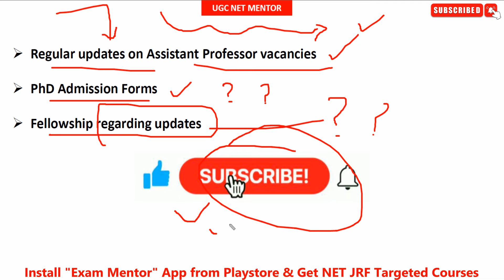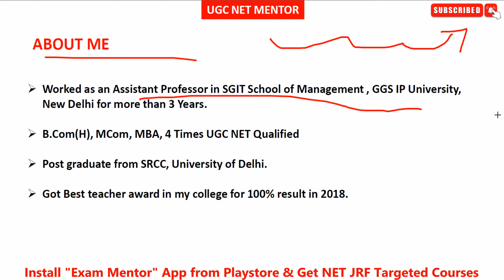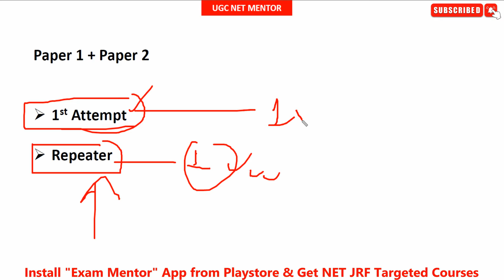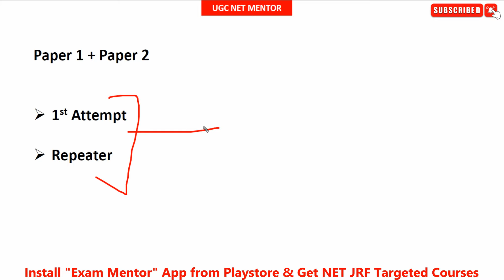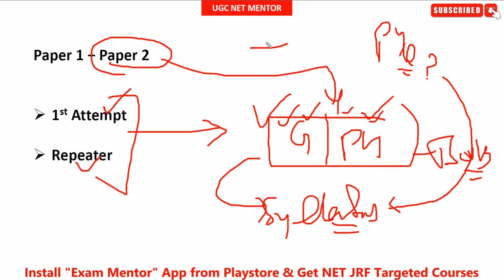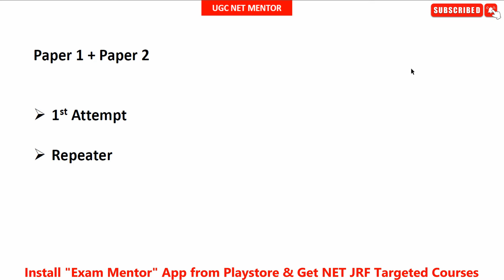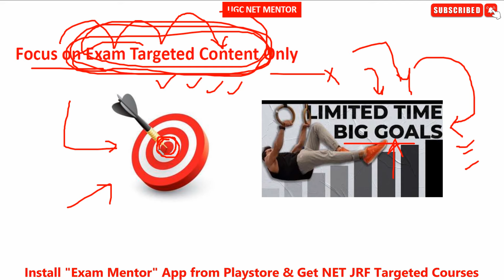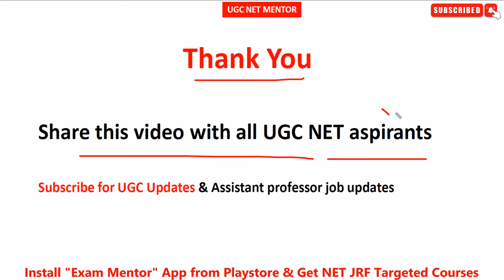60 दिन कैसे करें तैयारी ? Smart Strategy | UGC NET Dec 2024 | UGC NET Preparation | UGC NET MENTOR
60 दिन कैसे करें तैयारी ? Smart Strategy | UGC NET Dec 2024 | UGC NET Preparation | UGC NET MENTOR